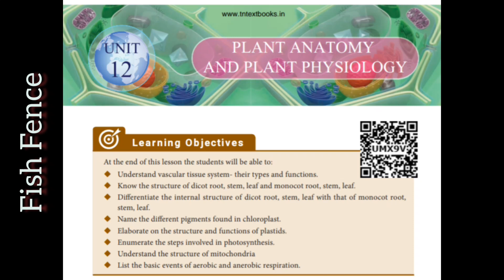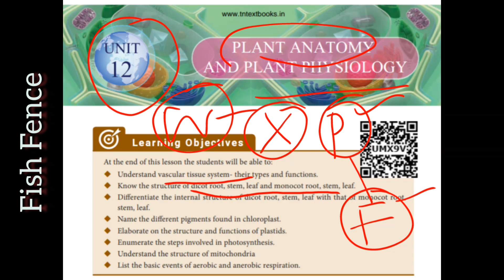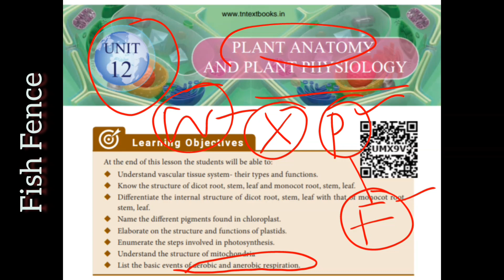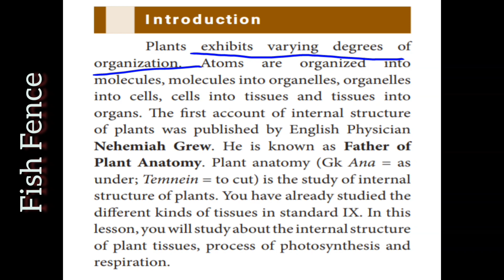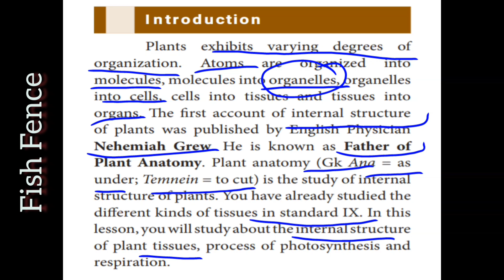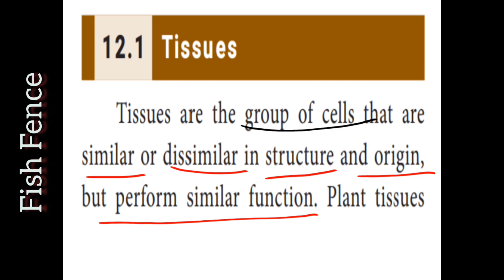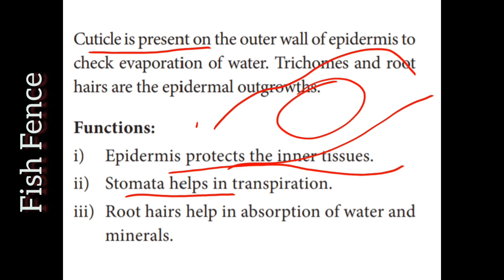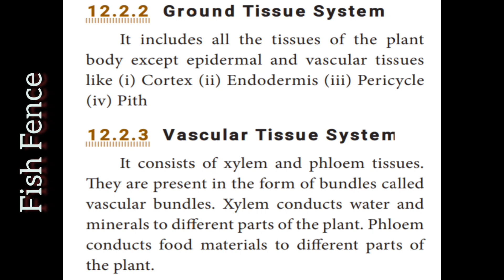Plant anatomy| Epidermis layer |Biology | 10 th science| Trb | Botany |Part 1.